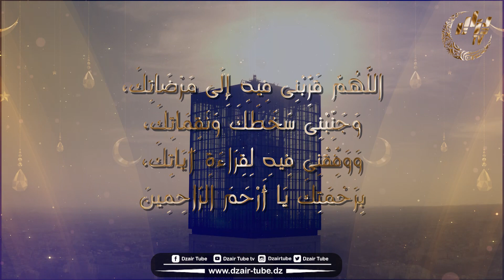اللهم وفقنا فيه إلى مرضاتك.. وجنبنا سخطك ونقامتك.. رددوا دعاء اليوم الثاني من رمضان